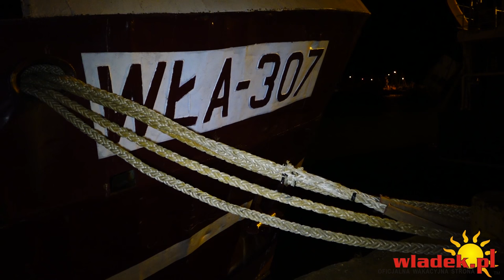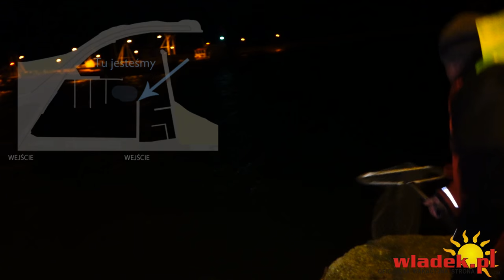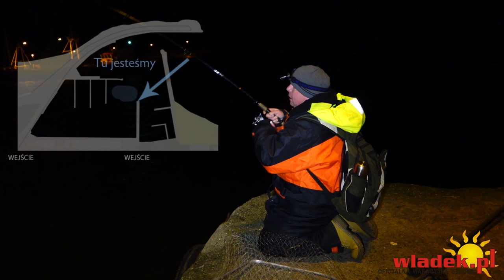WładekTV - PORTOWE SANDACZE - mróz, wiatr, lód... (odc. 4)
-20 stopni temperatury odczuwalnej... Przelotki, szpula i plecionka zamarznięta... Ale walczymy :)